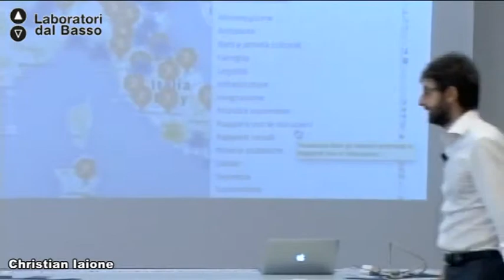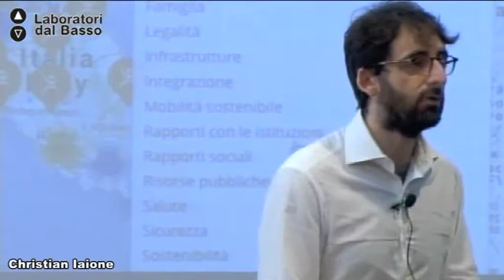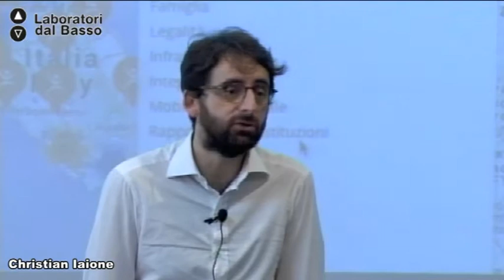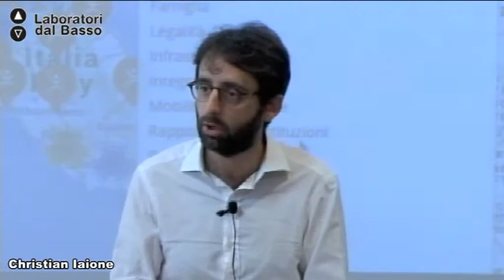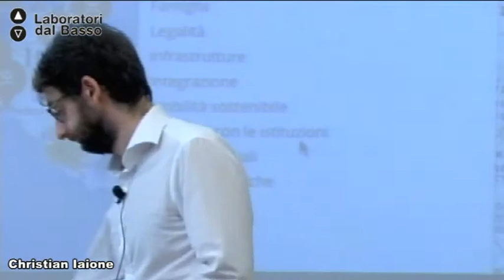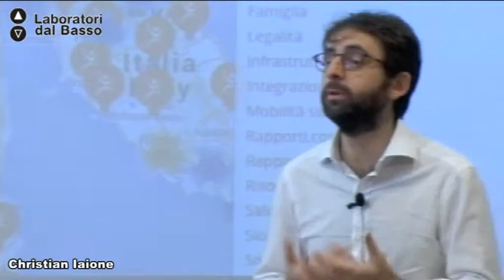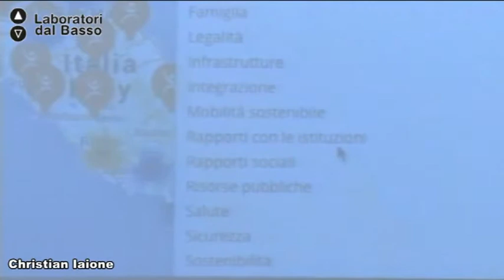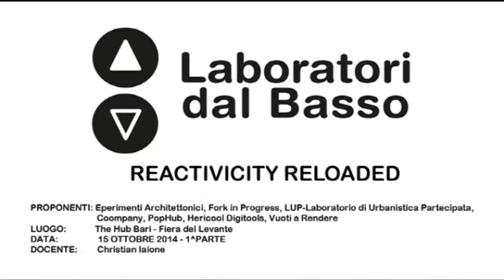Ldb Reactivicity Reloaded_02 (parte 1) Iaione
Lezione 02 (parte 2): Modulo "Co-making cities"
Docente: Christian Iaione
Contenuti: Caso studio Laboratorio per la Sussidiarietà
Regolamento comunale di collaborazione tra cittadini-PA per la cura e la gestione condivisa dei Beni Comuni